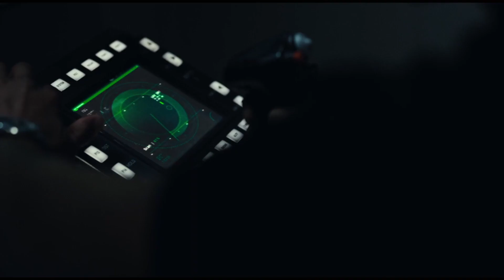AGENT GAME || upcoming Hollywood movie Trailer || 2022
Welcome! to Trailer channel, This is your destination for hot & latest trailers as the second they drop in this world.
The Movie Trailers is here day and night to make sure all the latest and hottest movie trailers, official movie trailers, new movie trailer, movie clips are available for you whenever you want them.